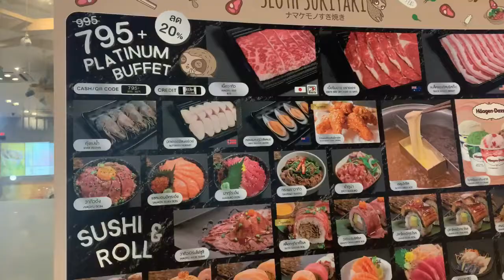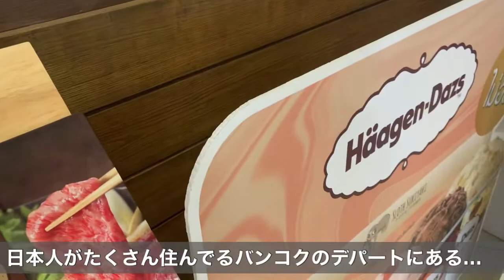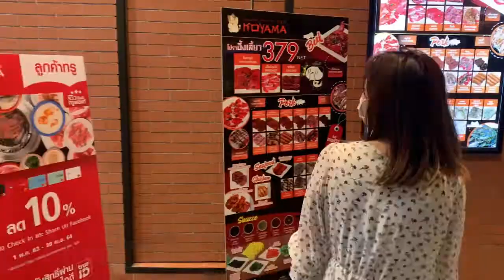サッカー選手と嫁とタイ【日常Vlog#51】ロックダウン緩和⁉︎タイ在住夫婦がタイのデパートの今を調査！あ〜外食がしたい！！